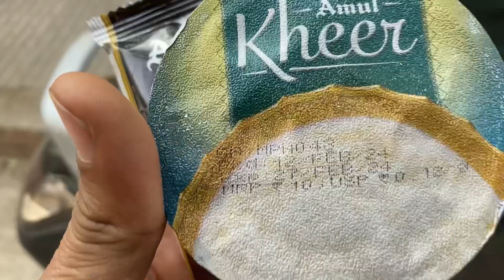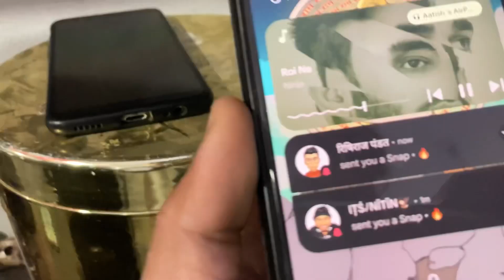Scam kardiya bhai aj 🙂😂 | suraj sharma vlogs